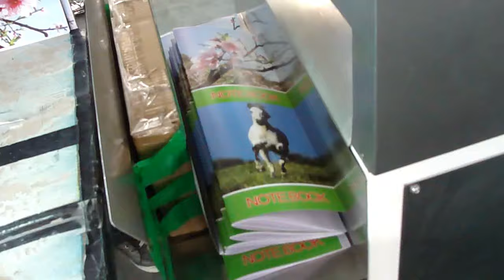Exercise book making machine